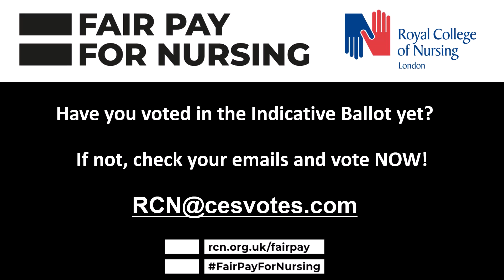Use your voice and VOTE - Carol's message RCNStrike | Royal College of Nursing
Hear from Carol Webley-Brown, a Mental Health Nurse and your RCN Council Member for London on why it's important that YOU use your voice and vote in the ballot.